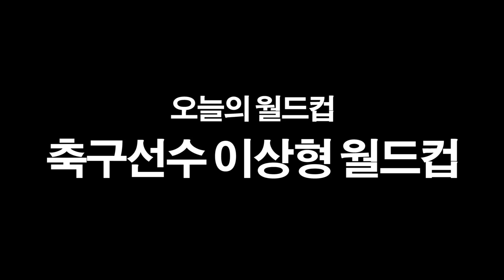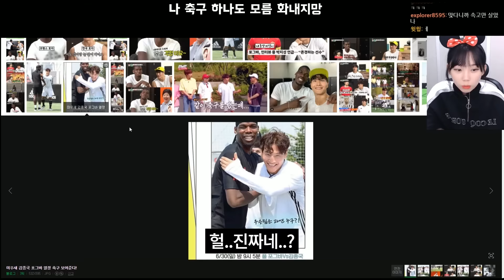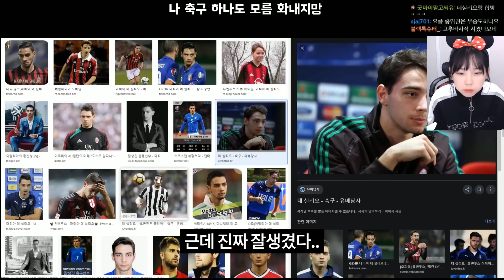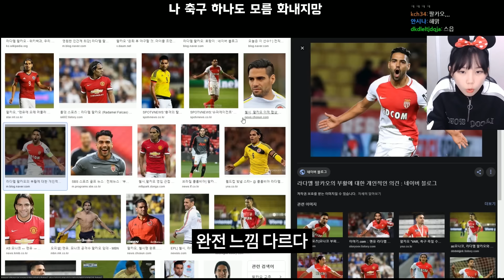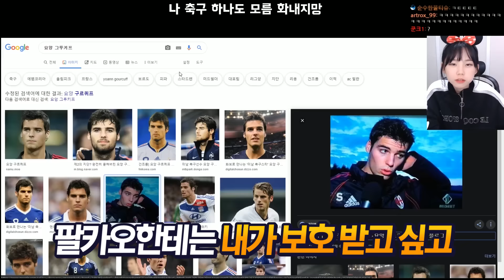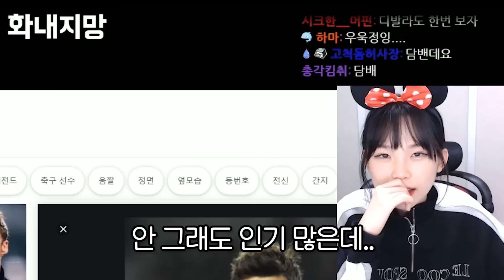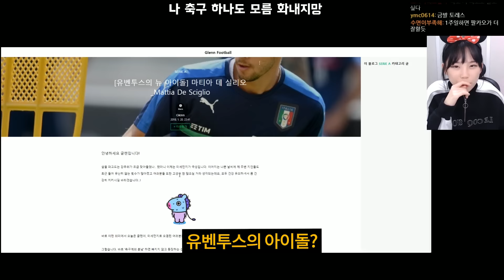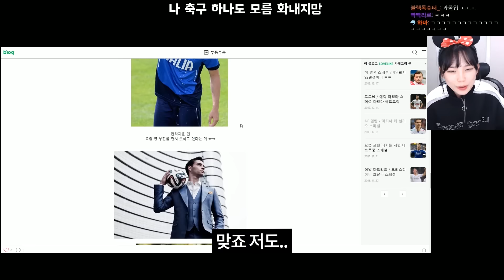축알못의 축구선수 이상형 월드컵.. 근데 영화배우 아니야..? [축구선수 이상형 월드컵]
191001_이상형 월드컵

우정잉의 생방송은 여기서 확인하세요!